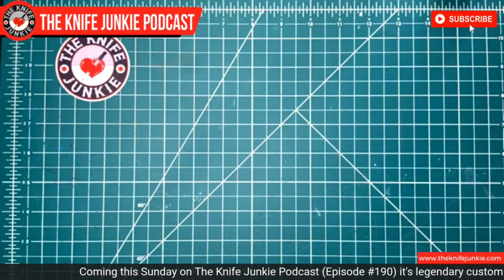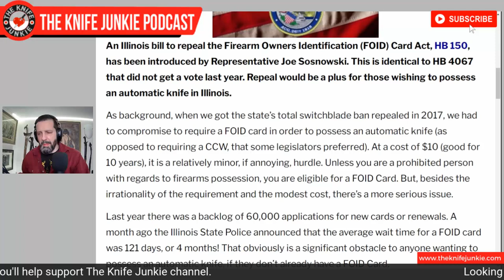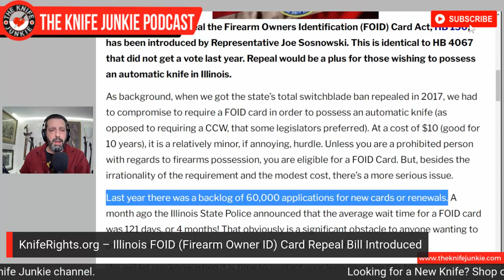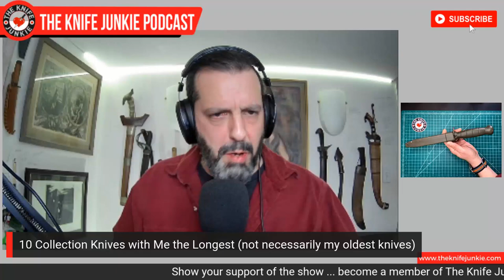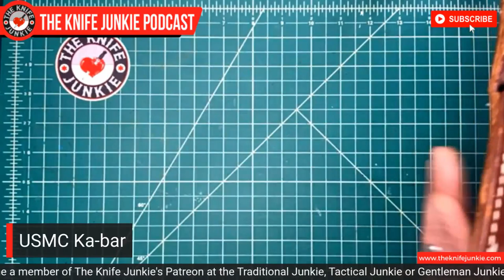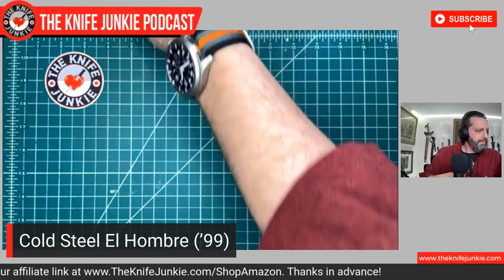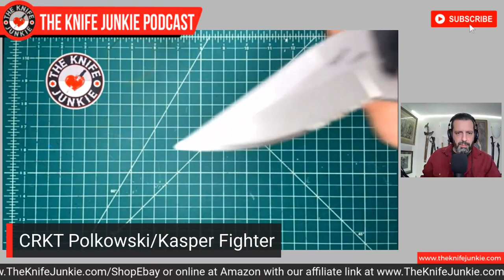10 Knives in My Collection That I've Had the Longest - The Knife Junkie Podcast #187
On the mid-week supplemental episode of The Knife Junkie podcast (Episode #187), Bob "The Knife Junkie" DeMarco takes a look at 10 knives in his collection that he has owned for the longest amount of time -- not necessarily his oldest knives.

Bob also covers his pocket check knives -- the Medford Praetorian and the GEC #65 -- what's new in his "State of the Collection," the Spyderco Yojumbo, Spartan Harsey Dagger and the Hogue Mini RSK-1, and a couple of stories in Knife Life News.

🔪 SHOPPING FOR A KNIFE 🔪
The Knife Junkie Knives for Sale Webpage --